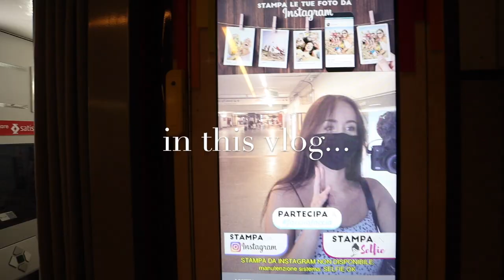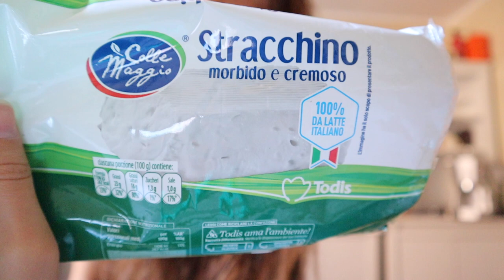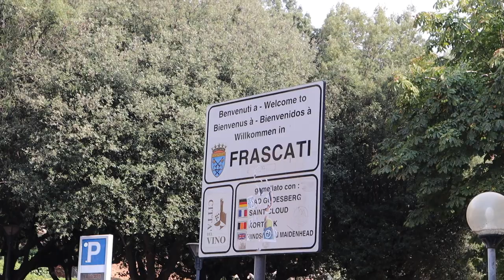My 24th Birthday in Rome, Italy + Frascati Trip | Italy Vlogs #2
Today is my birthday! I am 24 years old! 🎉
It's so fun to celebrate my birthday in Rome + show you more of my new daily life. Also, we ended up going to Frascati for a wine tasting with pasta making, which was super fun and I recommend you guys try it out!

Music
✨ Biscuit (Prod. by Lukrembo)

Sub.count: 3,373